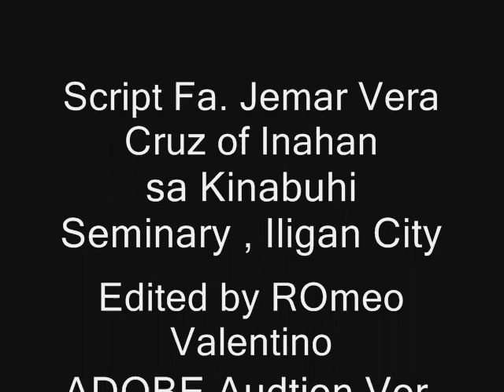WActh this If You Love2Listen to SUnny FM!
an FM station ID if you love to listen to SUNNY fm.